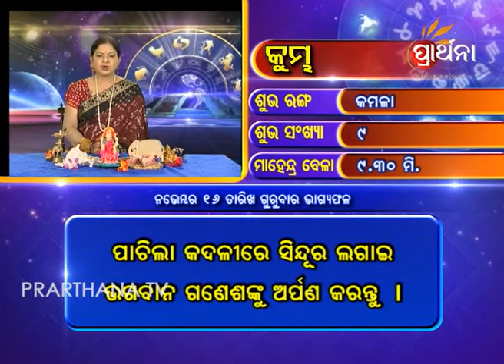Aquarius Kumbha 16 Nov 2017 | Daily Horoscope | ଦେଖନ୍ତୁ ଆଜିର ଦିନଟି କେମିତି କଟିବ